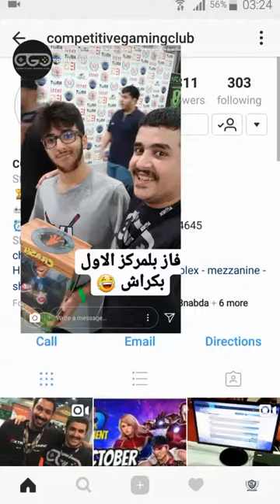Instagram Story of KNOT Day 2 by CGCKwt, Kuwait International Fairgrounds on 22/09/2017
All credits to Instagram and Instagram Users CGCKwt (Competitive Gaming Club). Check the links below to get to know them

Day 2 of the KNOT Tournament - 22/09/2017 Friday
Date of the event: September 21- 23 (Thursday, Friday and Saturday)
Timing: 4 pm till 10 pm
Venue: Hall 4A, Kuwait International Fairgrounds, Mubarak Al Abdulla/Mishref Exhibition zone, Kuwait.